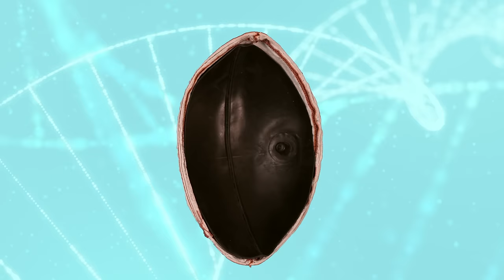The Sports Adventure! ⚽️⚾️🏀 /// Danny Go! Full Episodes for Kids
In this full episode, Danny Go and his friends Pap Pap and Bearhead play baseball, golf, soccer and more! They also learn about accidents and how to treat your friends when they're hurt. It's an action-packed sports adventure!

Here's some of our other favorite Danny Go videos!

For free downloads and other goodies, visit dannygo.net!

Get your kids moving, having fun, being silly and learning with Danny Go! Tired of YouTube simple nursery rhymes? Every Danny Go! video is packed with original songs for kids and dances for kids that even mom, dad, teachers and caretakers can enjoy! When we're not moving and grooving, we will be taking exciting field trips to pool parties, animal shelters, going on treasure hunts and more. We will see you there!

Stream Danny Go! music:
Amazon Music